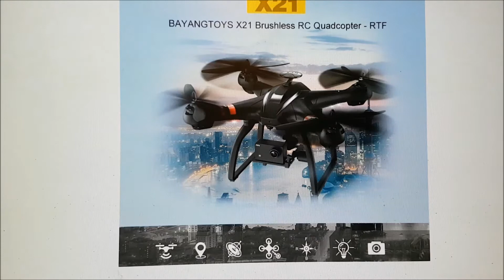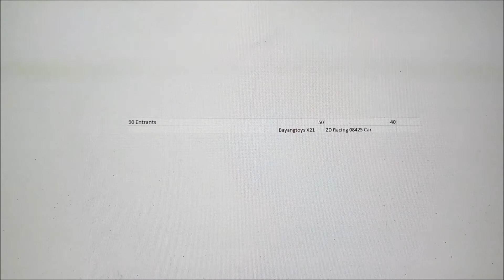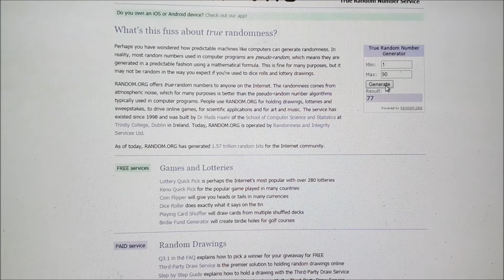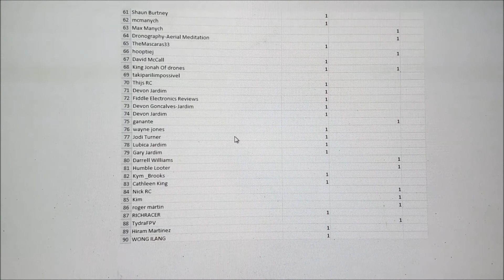Subscriber Appretiation Giveaway Draw Result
Name:
Address:
City:
State/Province:
Country:
Postal code:
Tel:

Thank you to all for your entries & support, sorry about the poor visual of entrants but here is the order of entries for clarity:

Syliss Adrift
FrontierNG
Péter Farkas
Roberto Garcia
sean metzger
RC Andy
Federico Salvestroni
Danny Pike
Kenneth Bowker
roger cligg
Road Kill
Brian Holbrook
Dean Daniels
doug freeman
Jason Yu
Shirdi Ali
Tech1 Fpv
John Daniels
Rohan Spector
Jonathan F
RC AVENTURE Vincennes France
Hiram Martinez
Peter Berger
Loyventures
Expat in Mazarron
Jon Harris
Rob Simpson
Harshil Anand
Colby Murray
Drone Racing Cornwall
Kbekla
John Holland
Drones de Sá • Marcos
İlhan Arikan
rotorvirus
smurf b
Shawn K-SKI
Dani Sil
Jay Robert Sager
Dave Hohman
Torro ́s RC Channel
Mike's RC Corner
jjp 735i
LTECNIC drones en español y rc
HotDog FPV
cheburator2000
ofekgg13
Y Unver
jeremy sachse
Rick Flare
Jody Clary
Squirrel FPV
Nichii
Robertus Keers
hmgajobom2
Dallas Bauer
VikingFPV
OzFPVflyer
Rob Smith
Evil Panda Page
Shaun Burtney
mcmanych
Max Manych
Dronography-Aerial Meditation
TheMascaras33
hooptiej
David McCall
King Jonah Of drones
takiparilimpossivel
Thijs RC
Devon Jardim
Fiddle Electronics Reviews
Devon Goncalves-Jardim
Devon Jardim
ganante
wayne jones
Jodi Turner
Lubica Jardim
Gary Jardim
Darrell Williams
Humble Looter
Kym _Brooks
Cathleen King
Nick RC
Kim
roger martin
RICHRACER
TydraFPV
Hiram Martinez
WONG ILANG

OVER 12 DIFFERENT LOCATIONS FEATURED ON MY YOUTUBE CHANNEL

If you would like to see or share more RC related media, please join my Global RC Sharing (GRCS) group